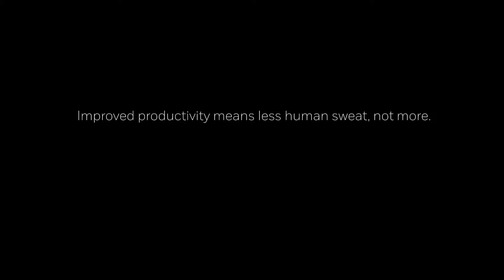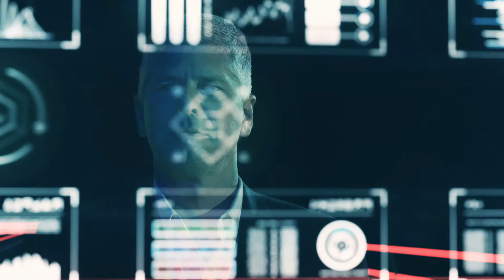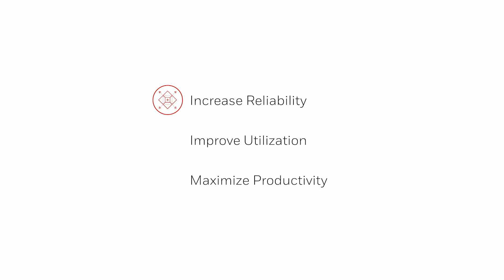2019The Connected DC Video 01